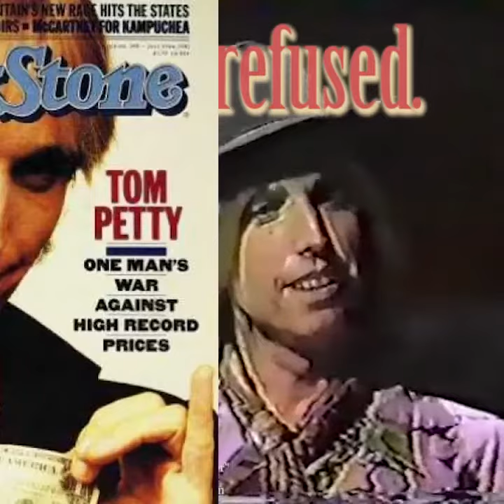Musical Legend Tom Petty 1950-2017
Video by Coraline Pettine